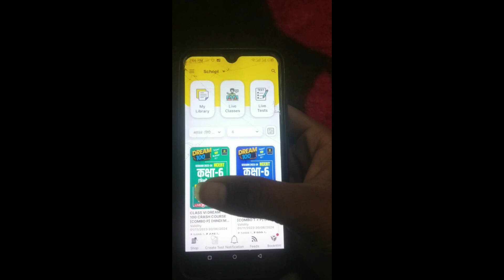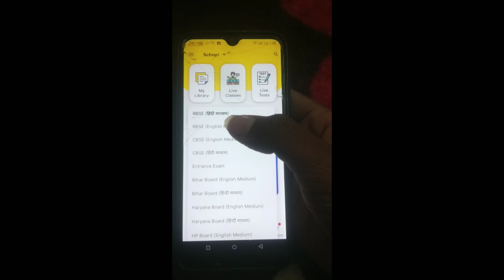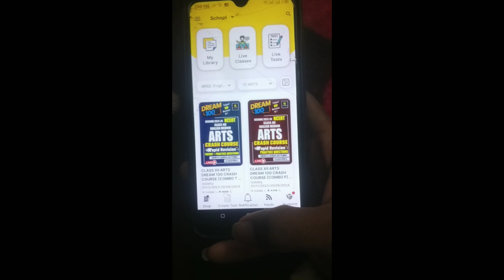Utkarsh App Kaise Use Kare !! How To Use Utkarsh App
1. utkarsh App Kaise Chlaye
2. utkarsh App Kya Hai
3. utkarsh App Kaise Use Karna